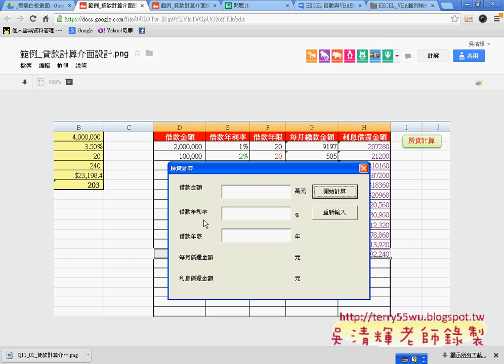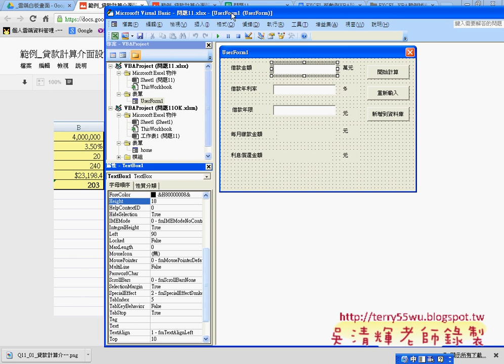02 範例 貸款計算介面修改名稱EXCEL函數與VBA資料庫 吳老師)1